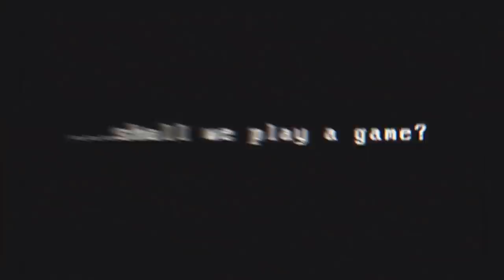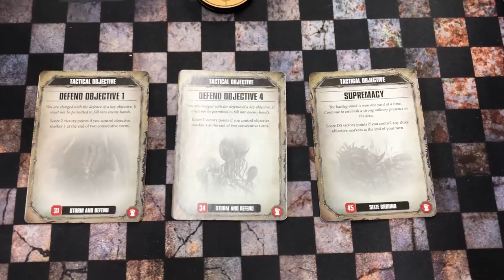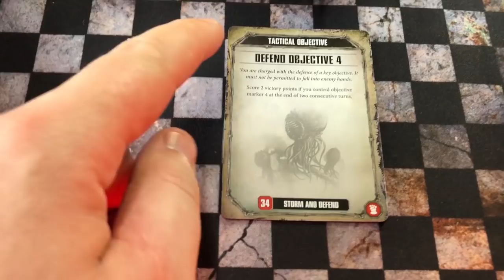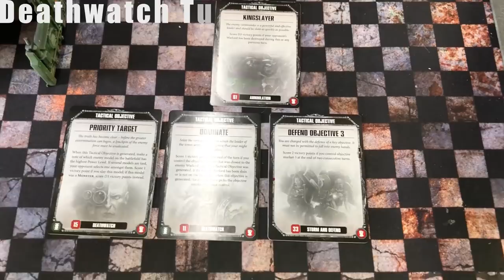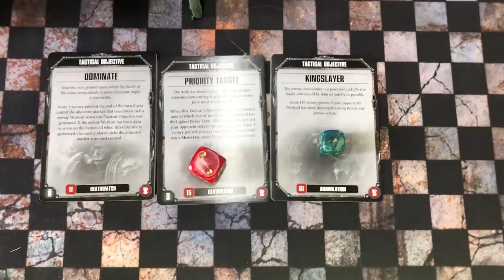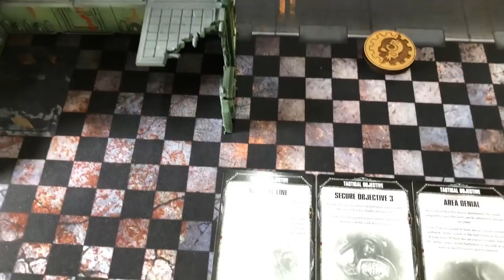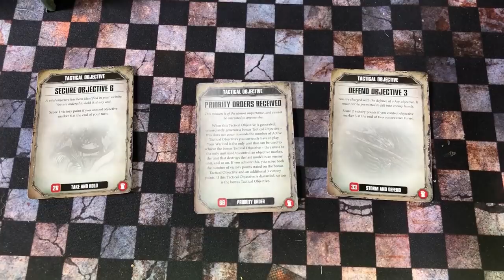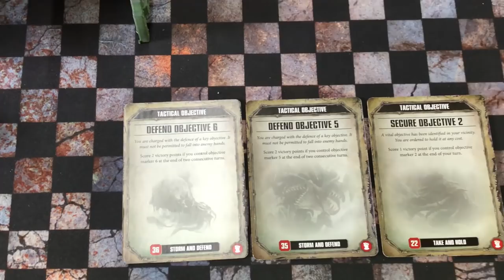Deathwatch Vs Tyranids 40k Batrep *NEW CODEX*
1750 PTS - 8th Edition

In this batrep a force of newly created primaris deathwatch marines and Ultramarines take on the Tyranids.

See why everyone is raving about the new deathwatch Intercessors and get ready for one of the best battle reports we have played.